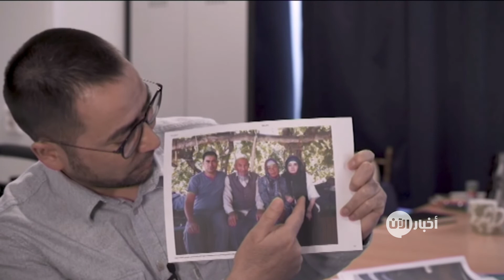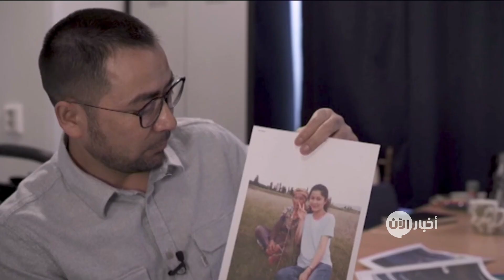الإيغور مهددون خارج الصين... تعرف إلى قصة دلمورت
أخبار الآن | أمستردام - هولندا (محمد العاصي)

في سياق متابعة قصص ملاحقة السلطات الصينية للإيغوري في الخارج، إلتقت "أخبار الآن" ، دلمورت عبد العزيز في هولندا، وشرح قصته بالتفصيل وكيف بدأت ملاحقته منذ ان كان يتابع دراسة الدكتوراه في إحدى الدول الإسلامية، ما اضطره للفرار الى مخيم للاجئين في هولندا.

تعرفنا في الفيديو على دلمورت عبد العزيز، وهو لديه قصة اخترناها من بين آلاف قصص الإيغوريين المهددين خارج إقليم شينجيانغ، يضافون الى ملايين المضطهين داخل هذا الإقليم.

دلمورت تعرض للتهديد والملاحقة ما دفعه للهرب من دولة إسلامية كان يدرس فيها، بحثاً عن الأمان في مكان آخر بعيداً عن بطش يد السلطات الصينية، فلجأ الى مخيم صغير في هولندا وانقطع اتصاله مع عائلته.

يقول دلمورت إنه منذ 2017، وهو أعيش في هولندا، وهو لا يتواصل مع أفراد عائلته لانه لم يقبل أن يعود الى الصين.

ويكشف ان والده ووالدته ووالد ووالدة زوجته في معاهد التلقين والذي في الحقيقة هو سجن، ويقول: "معظم الناس تعتقد أنها مخيمات تعليمية لمدة شهر، شهرين آو لنصف سنة ولكن المسجونين يموتون من شدة المرض بسبب السجن
أنا خائف أن ينقلوا بعد ذلك الى السجن"، مشيراً الى انه "لا يتواصل معهم ولا يعلم إذا كانوا على قيد الحياة".

إذاً والدة ووالدة دلمورت في معسكر الاعتقال وكذلك والد ووالدة زوجته، والسبب كمان يقول، "يكفي ان تكون مسلماً".

في الجزء الثاني من هذه المقابلة سنستمع الى تسجيلات حصرية تثبت كيف قامت الشرطة الصينية بتهديد عائلة دلمورت... وقالت بكل صراحة تعاون معنا وإلا ستفقد عائلتك.